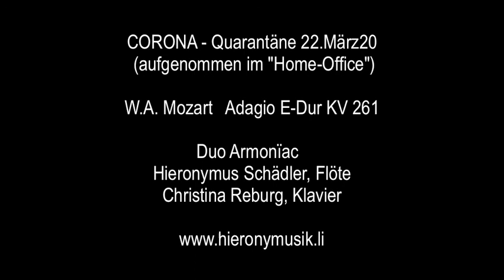Mozart Adagio E KV 261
It's a spontanous One-take-home-recording in the time of Corona 2020 March 22
Musikalischer Gruss in die Aussenwelt - spontan aufgenommen in der Corona Isolations-Zeit 22.März 2020